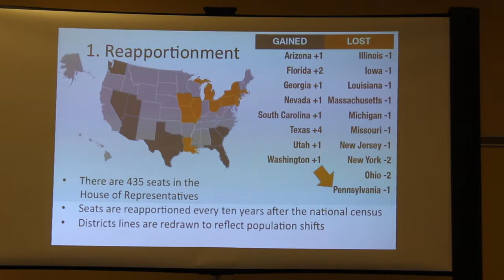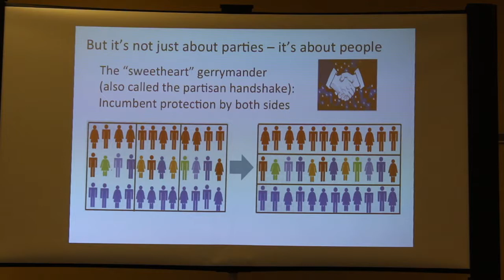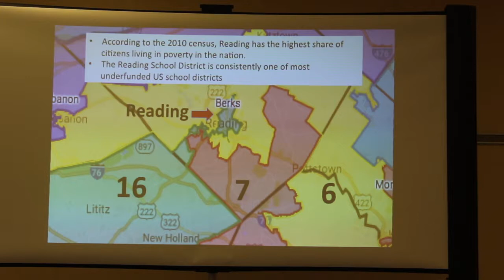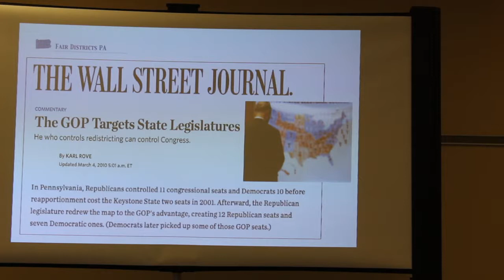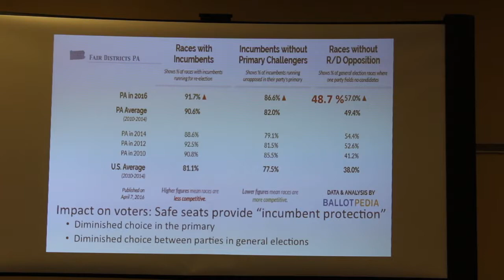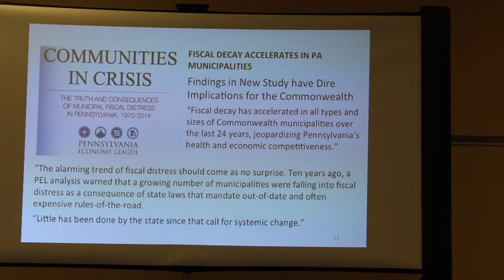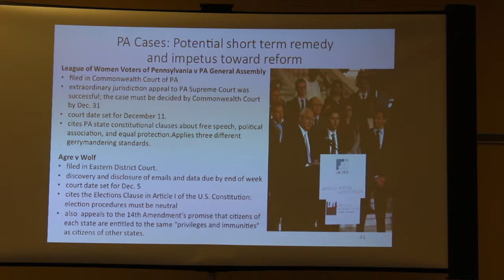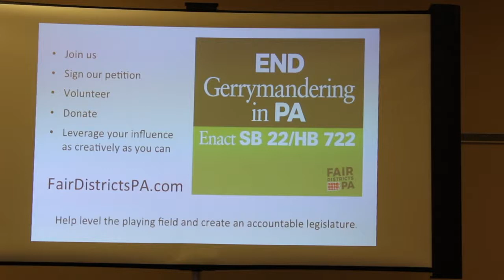Fair Districts PA - Fighting Gerrymandering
. League of Women Voters:  Carol Kuniholm -Gerrymandering and its affect on the democratic process

League of Women Voters guest speaker, Carol Kuniholm, Chair and co-founder of FairDistrictsPA, discusses Pennsylvania's notorious gerrymandering, which is acknowledged to be the third worst in the United States.

On Thursday, November 9th, the PA Supreme Court voted 4-3 to allow a court challenge to the way congressional districts are drawn to proceed.  Among the plaintiffs is the League of Women Voters.  This challenge represents an effort to remove partisanship and special interests from the redistricting process.

The Mic Used: the Rode VMGO Video Mic On-Camera Microphone

The stand: the Magnus VT-300 Video Tripod with Fluid Head

It was edited with free software from Imovie with a MacBook Pro: